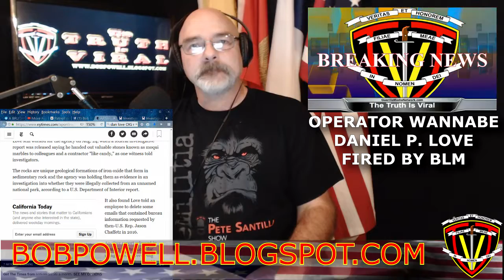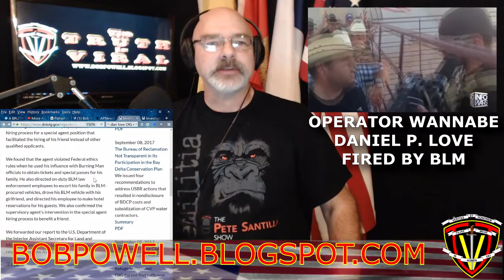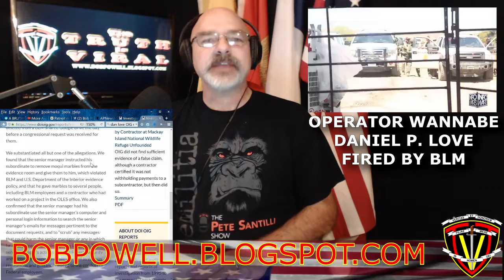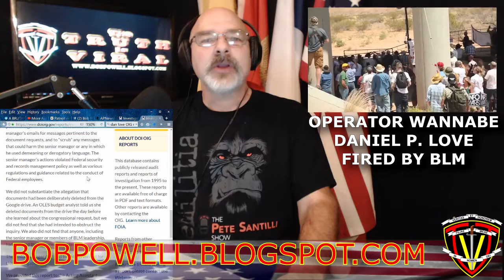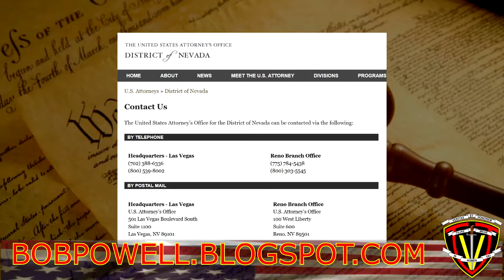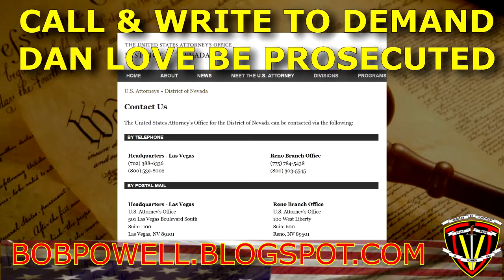Disgraced BLM Agent Daniel P. Love Fired; How You Can Help Send Him To Prison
Daniel P. Love, the Bureau of Land Management agent who led the assault on the Bundy Ranch protestors in 2014, has been fired by the BLM after two blistering reports by the Office of the Inspector General detailing his official misconduct and ethical violations were published.

The first report, published on January 20th, 2017, stated, "the Supervisory Agent (Love) used his official position to provide preferential treatment to his family members while attending the (Burning Man) event; directed five on-duty BLM law enforcement officers to escort his family and provide security for them at the event; and (Love's) family received overnight lodging in BLM-leased facilities."

According to the report, Love also, "violated Federal ethics rules when he used his influence with Burning Man officials to obtain three sold-out tickets and special passes for his father, girlfriend, and a family friend. We (OIG investigators) confirmed that (Love's) girlfriend stayed overnight with him in his BLM assigned trailer, contrary to restrictions in the operations plan for the event."

"He also violated Federal ethics regulations by having a subordinate employee make a hotel reservation for his guests. On at least one occasion, he misused his BLM official vehicle when he transported his girlfriend while at the event."

Further, the report concludes that Love, "improperly intervened in the April 2015 hiring process for a BLM special agent position after he learned that a friend did not make the initial list of candidates to be interviewed."

The report published on August 24th states, "We (OIG investigators) found that the senior manager instructed his subordinate to remove moqui marbles from the evidence room and give them to him, which violated BLM and U.S. Department of the Interior evidence policy, and that he gave marbles to several people, including BLM employees and a contractor who had worked on a project in the OLES office."

"We also confirmed that the senior manager had his subordinate use the senior manager’s computer and personal login information to search the senior manager’s emails for messages pertinent to the document requests, and to “scrub” any messages that could harm the senior manager or any in which he used demeaning or derogatory language."

"(Love's) actions violated Federal security and records management policy as well as various regulations and guidance related to the conduct of Federal employees."